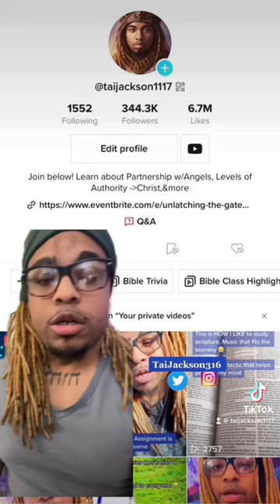Christians WILL Judge the WORLD AND ANGELS